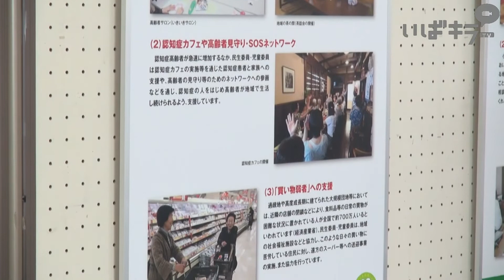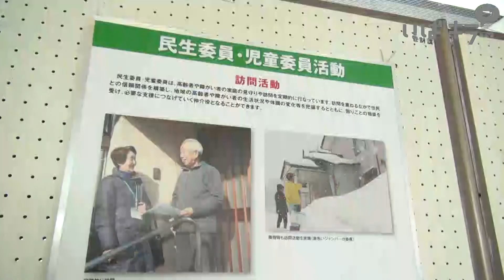「民生委員制度」創設100周年【いばキラニュース】H29.12.5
昨日12月4日より、民生委員制度創設100周年に合わせたパネル展示が、県庁2階県民ホールで開催されています。
パネルには、担い手の方々が取り組んで来られた課題や、具体的な活動の内容が記載されています。
古き良き社会福祉のあり方として、これからも残していきたい制度だと思います。